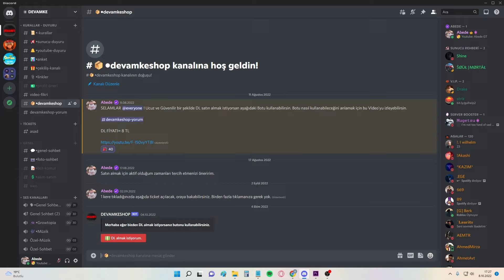WL' LERİ TOPLUYORUZ ! ➤ 100K SSP PACK'TEN KAÇ DL GELDİ ?! ➤ GROWTOPIA TÜRKÇE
Selamlar, video ve seri hoşuna gidiyorsa Like atmayı unutma... Bu tarz içerikler ve profit taktikleri için kanalıma göz atabilirsin.